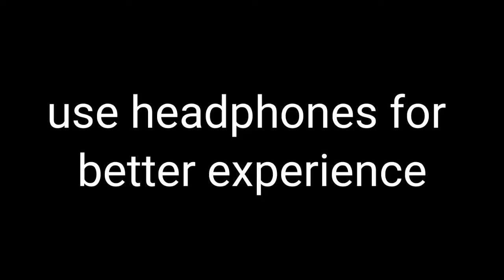Odiyan alok-നെ എടുത്തു മോനുസെ|ഇനി കളി വേറെ level !!!